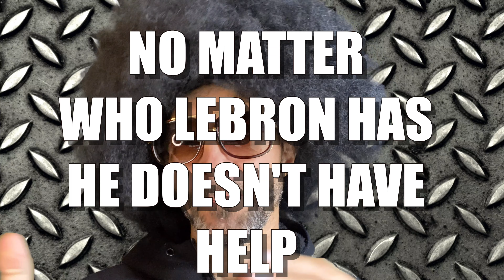The 30 Point Hype: LeBrain Washed Episode 3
LeBron James is simply doing what many other players do in the league these days, so why is there such a concerted effort to make it seem like he’s doing something remarkable?

It’s not that scoring 30 points isn’t worth mentioning, it’s the blatant effort to showcase anytime LeBron does anything worthwhile while simultaneously shoving other players to the back.  Because the media was making such a big deal of LeBron scoring 30pts I decided to look at a 7 day period surrounding the hype to see what other players in the league had accomplished at the same time.

Other players scored 30 plus points 25 times in that period, many of them scoring far more.  Another dozen missed the thirty point mark by less than 5 points.

The triple double is also overhyped.  Last season triple doubles were achieved 146 times.  LeBron only had 5 of those.  That doesn’t make him elite, it makes him one of many.